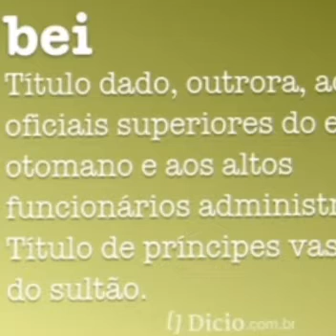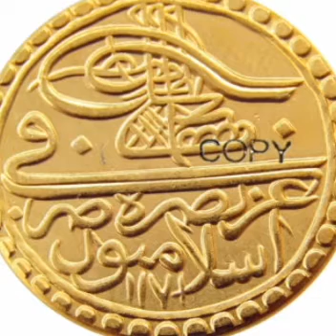A sociedade e exército otomano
Descubra nesse vídeo a organização da sociedade e  exército otomano